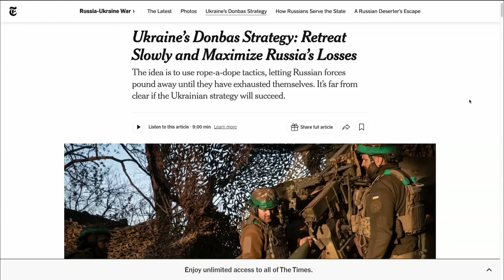💥ЗСУ ПІДІРВАЛИ 400 "Шахедів" на СКЛАДІ! У вогні військовий АЕРОДРОМ РФ | КАРТА бойових дій 10 жовтня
Ситуація на полі бою непроста, росіяни намагаються наступати на кількох напрямках. Наші військові дають ворогу відсіч. Протягом минулої доби на фронті відбулось 149 бойових зіткнень. Росіяни не полишають спроб захопити нові українські території та повернути контроль над вже втраченими позиціями. Крім того, стало відомо про наслідки вибухів на території РФ в ніч на 10 жовтня – українські дрони вразили аеродром "Ханская" в російській Адигеї, де було майже 60 літаків і вертольотів. На аеродромі дислокується 272-га навчальна авіаційна база, яка використовується для дозаправки та ракетно-бомбових ударів. Крім того, унаслідок атаки на склад у Краснодарському краї РФ було підірвано приблизно 400 безпілотників "Шахед".

00:00 – ЗСУ знищили аеродром і базу шахедів
05:12 – Зміни на Курщині
07:47 – Як зупинити прорив до Осколу?
09:34 – Білогорівку "оточено"?
11:41 – Удар по мосту на Словʼянськ
13:27 –Удар по ЗРК Patriot
17:42 – Окупанти забуксували біля Покровська
22:41 – Фронт біля Вугледара і Роботиного
25:52 – The NY Times про фронт